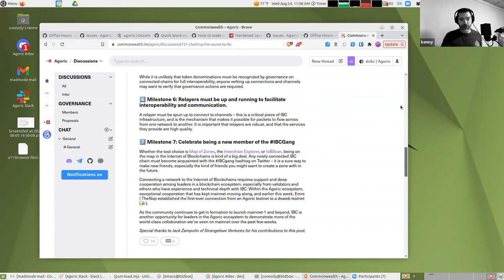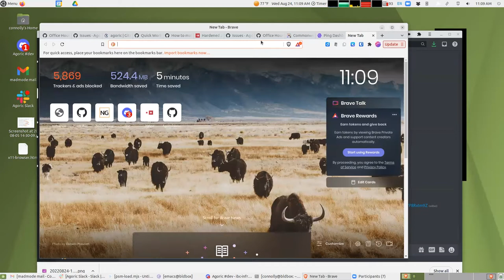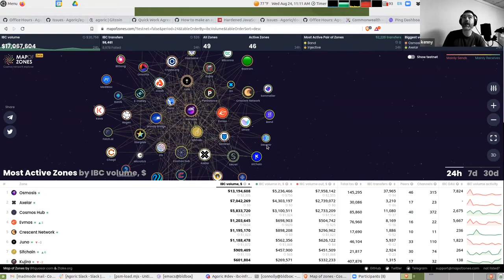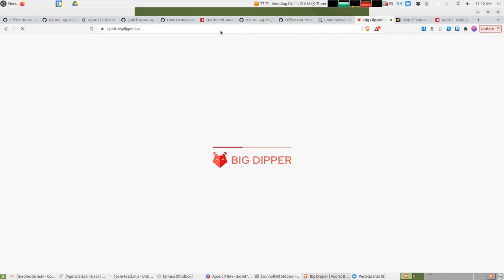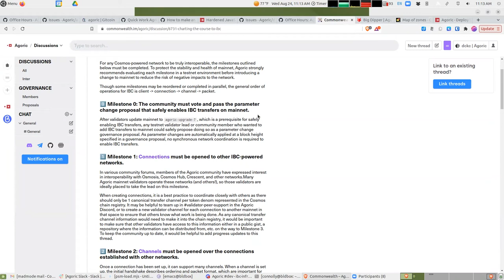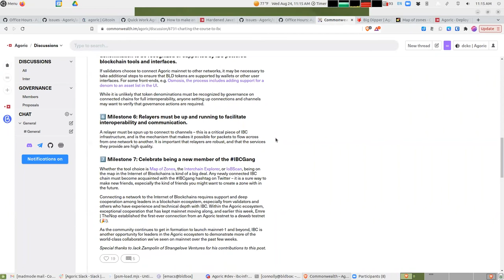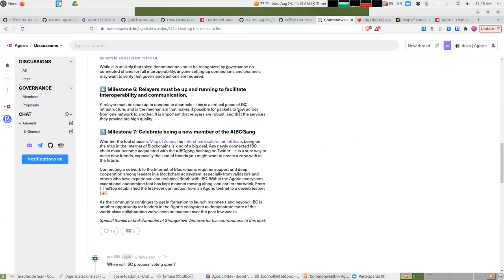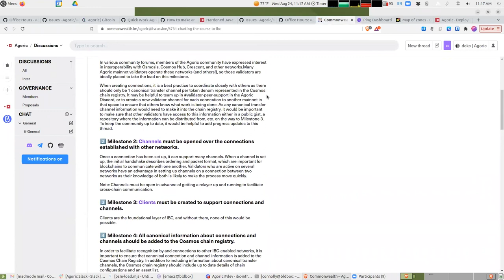The Road to IBC - Office Hours (Aug 26, 2022)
Dan Connolly and Kenny Rowe discuss the ongoing process of enabling IBC transfers for the Agoric ecosystem.